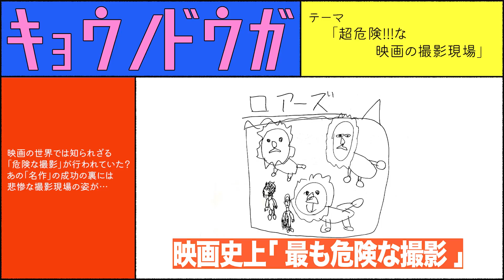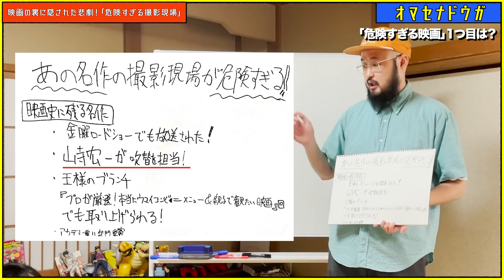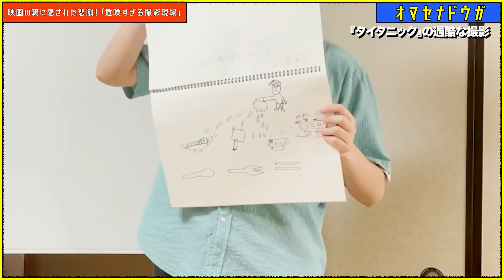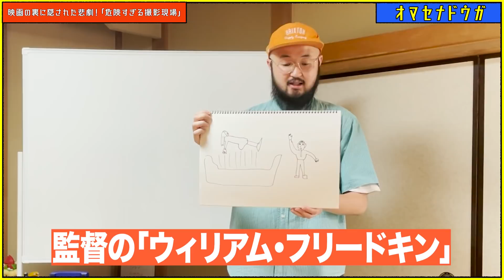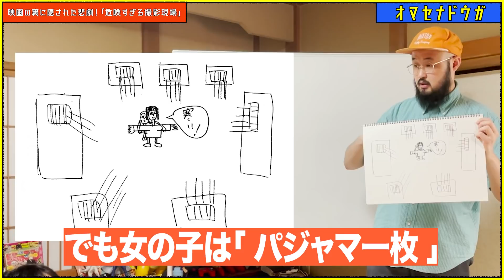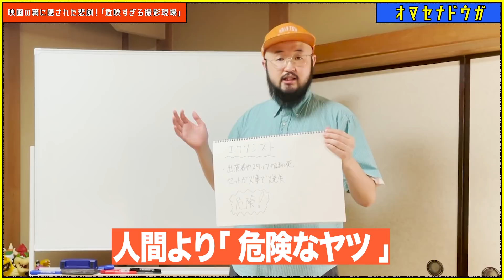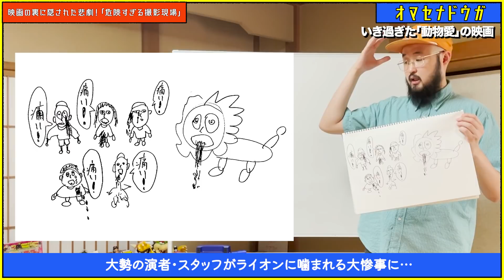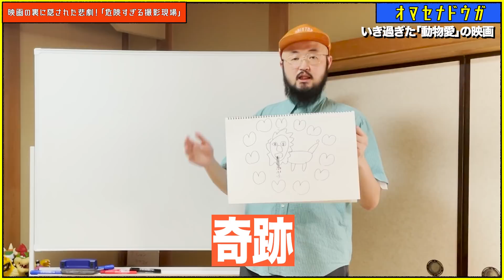ストレス過ぎて監督を毒殺!?過酷すぎる名作の撮影現場3選【なぜか紙芝居】